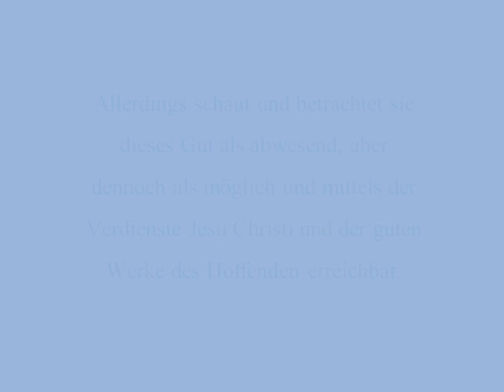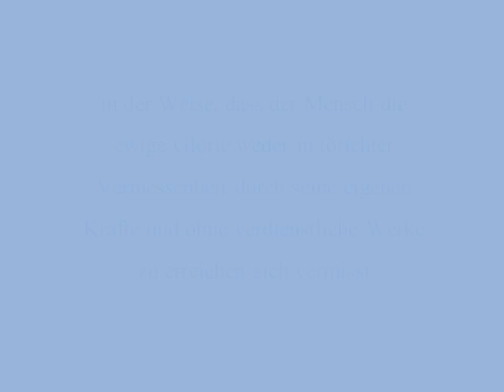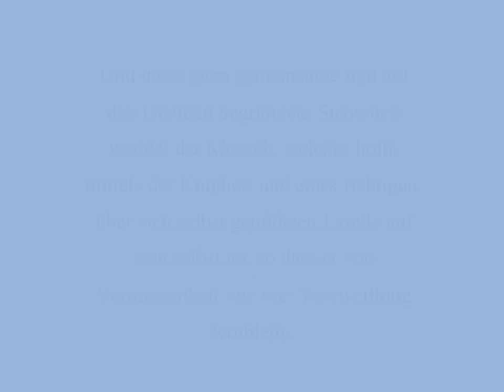Heilige Maria von Agreda - Tugend der Hoffnung